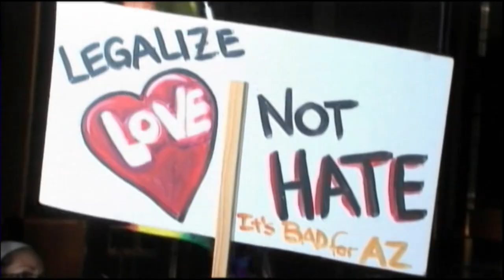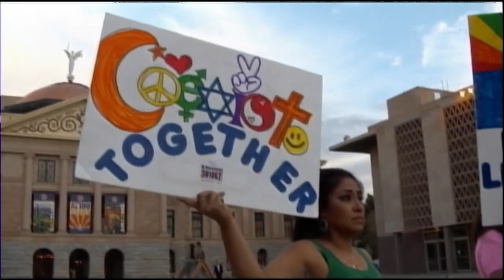Arizona Governor Vetoes Faith Protections Bill